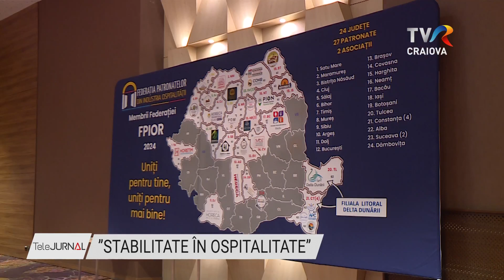”STABILITATE ÎN OSPITALITATE”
Industria Ospitalității din România dorește să devină tot mai importantă în dezvoltarea economică a țării. De aceea, în cadrul conferinței naționale ”Stabilitate în Ospitalitate – perspective și premise pentru 2024 – 2025” s-au căutat soluții pentru ca turismul să devină din ce în ce mai important. La întâlnirea cu membrii Federației Patronatelor din Industria Ospitalității din România au fost prezenți doi miniștri, doi secretari de stat și autorități publice locale.

Întâlnirea trimestrială a Federației Patronatelor din Industria Ospitalității din România a fost un bun prilej pentru participanți pentru a-și identifica problemele și a veni cu soluții în fața autorităților.

Patronatele din Industria Ospitalității reclamă un regim fiscal care îi dezavantajează, dar solicită și măsuri în ceea ce privește forța de muncă. Acestea consideră turismul a treia industrie importantă a țării care aduce beneficii în foarte multe domenii.